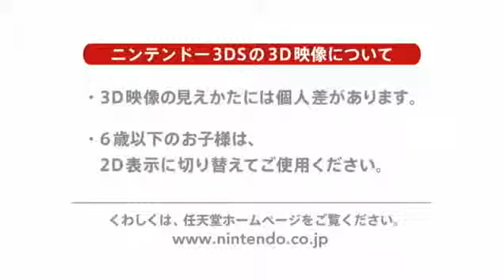Mario Kart 3DS Trailer E3 2011 HD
Vente en ligne de Jeux Vidéo neufs moins cher !